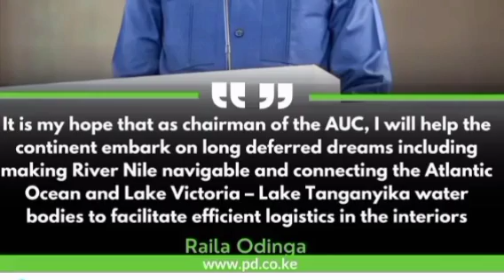BIG LIE ! AU LEADERS DISAPPOINTED ! As Raila CAUGHT RED-HANDED LYING ! WATCH VIDEO NOW !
Raila Lying In Au !